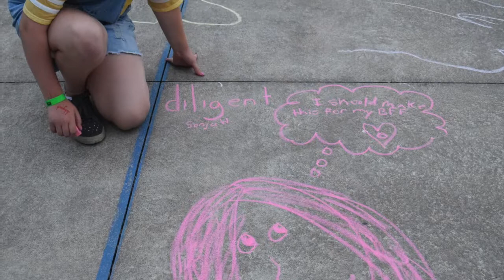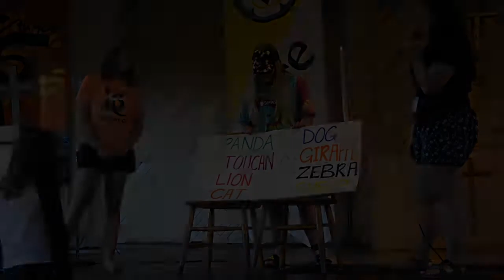Week 6 2018 - Villagers, Venturers, Vagabonds, Minis